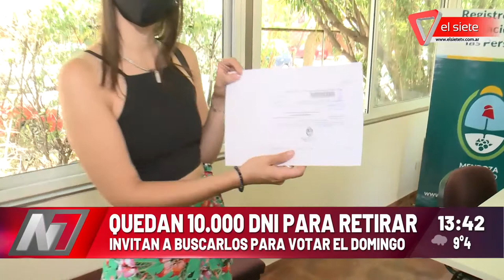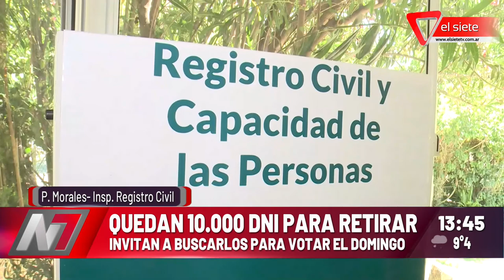Quedan 10.000 DNI sin retirar